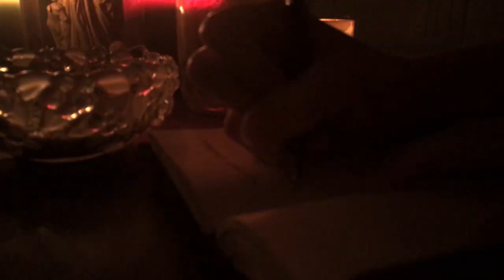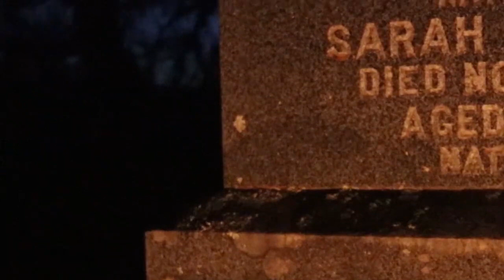Summoning Sarah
A little experimental short film!